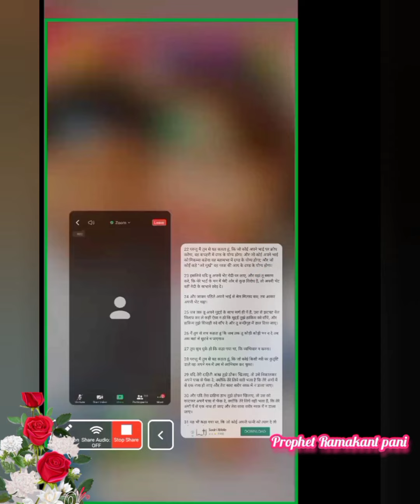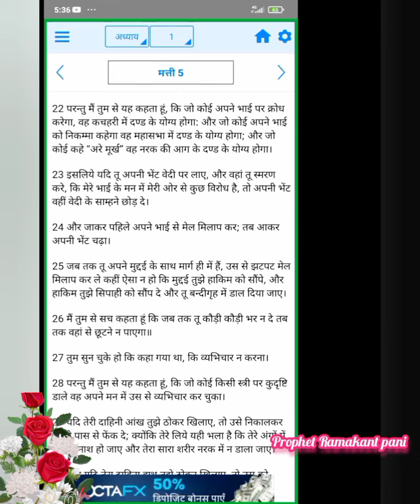Encouraging Word of God And Meaningful song By Prophet Ramakant Pani &Worship Leader Br. Tapan Turuk